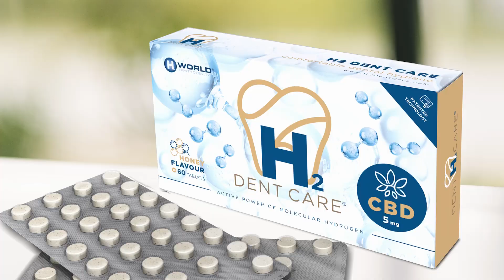Aleš Valenta doporučuje Molekulární Vodík®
Jak Aleš Valenta olympijský vítěz používá Molekulární Vodík®?